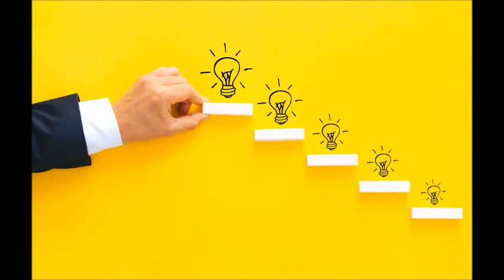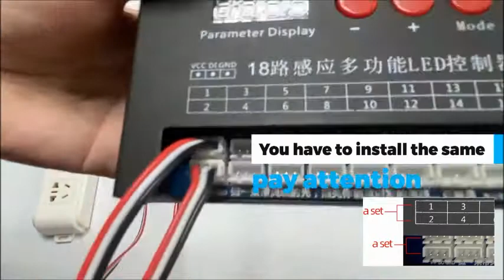Stair light controllers. Different stair light controllers just for your own stair design.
Two Stair light controllers. One with side led strips, another with side and steps led strips.
It lights up your stairs automatically when you enter the staircase area. Light will follow your steps.
Different stair light controllers just for your own stair design. Full stair light controllers sets. Very simple installation. Can do it everyone DIY.
Easy installation - great stair look design.